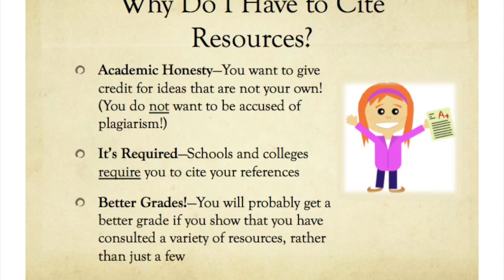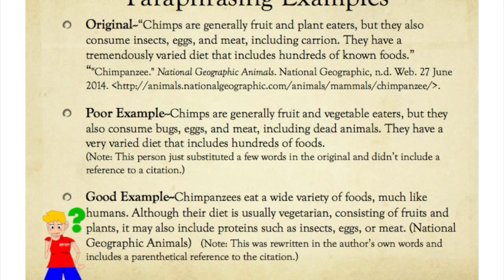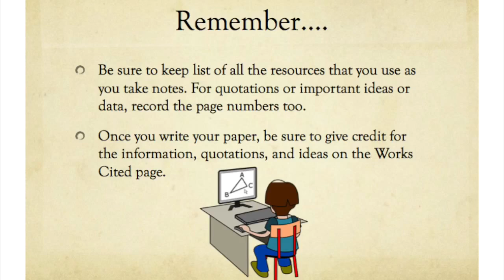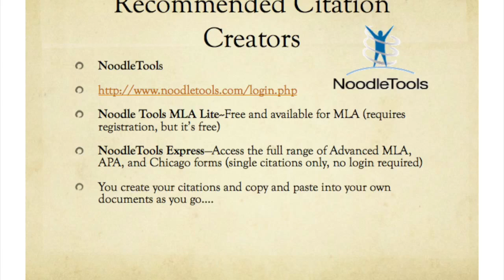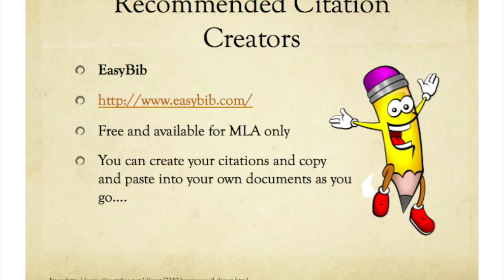Citing Your Resources: Why and How to Cite Your Resources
"Why and How to Cite Your Resources" is a presentation for students.  It covers plagiarism and how to cite resources for projects and research papers. It also includes a list of the best online free citation creators.